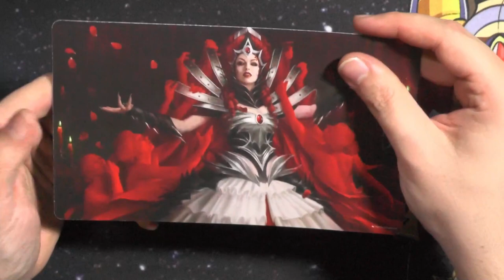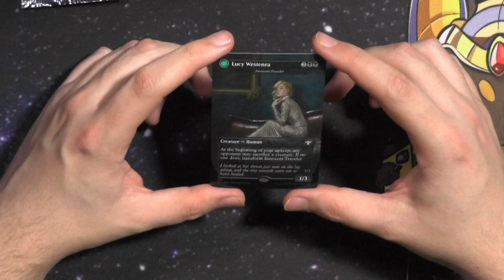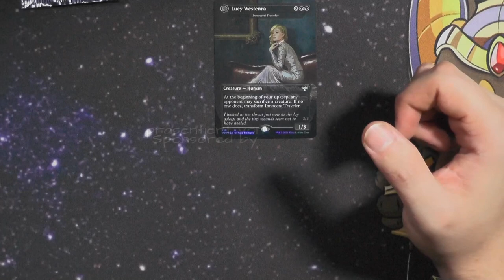Crimson Vow Box Topper Booster441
Box Topper sind wirklich eine Klasse Sache, allerdings ist es in Crimson Vow MEHR als falsch gemacht worden.

Intro